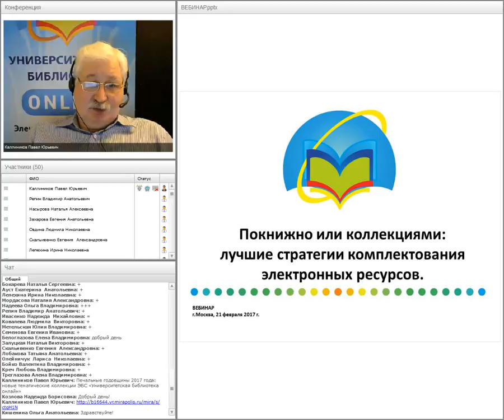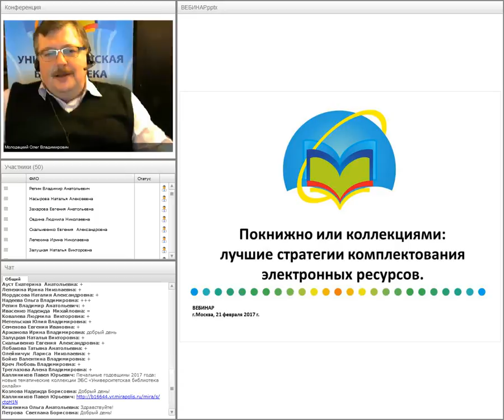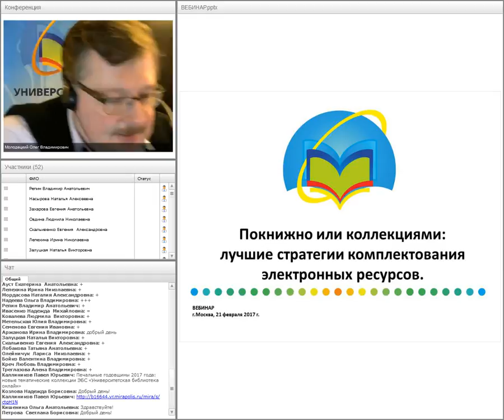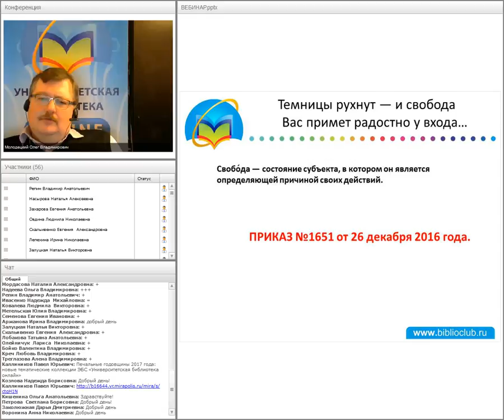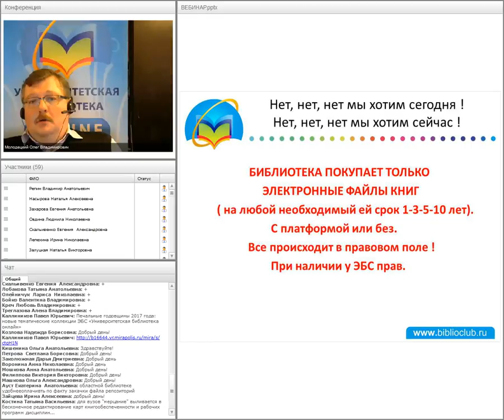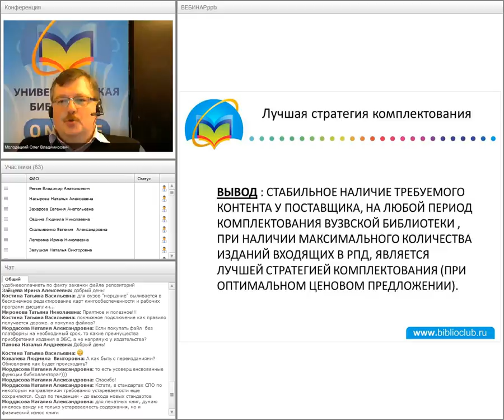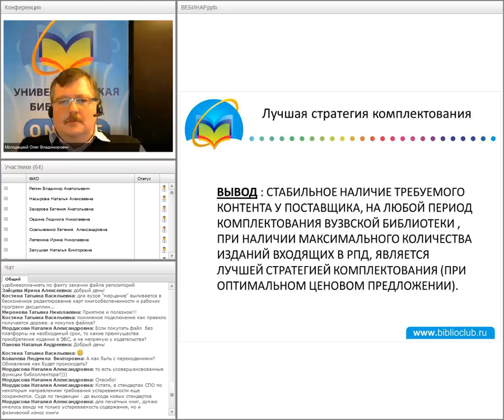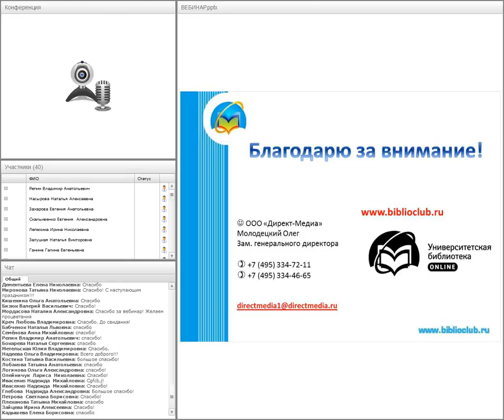Покнижно или коллекциями: лучшие стратегии комплектования электронных ресурсов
Вебинар "Покнижно или коллекциями: лучшие стратегии комплектования электронных ресурсов" прошёл 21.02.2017 года.

Ведущий вебинара:
Олег Молодецкий, заместитель генерального директора компании «Директ-Медиа»